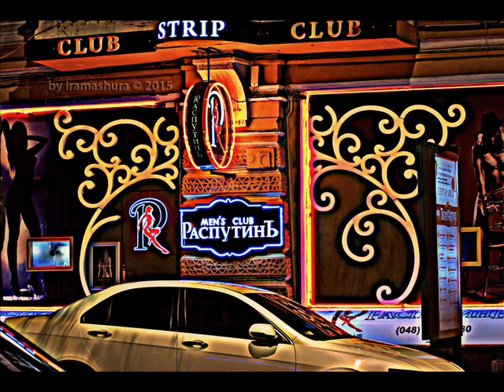IRA MASHURA MAJAKOVSKIJ 6 2015